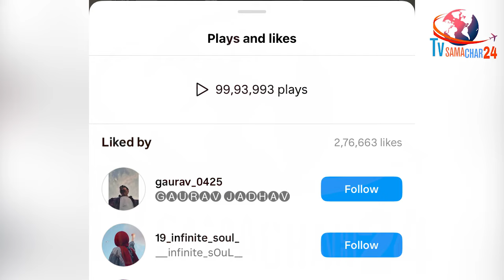शहनाज के गाने पर चलाया Preity Zinta ने जादू | Preity Zinta with her Husband Reaction on Dhup Lagdi